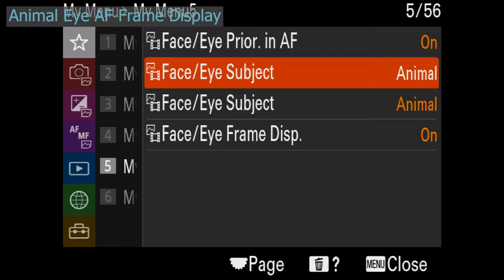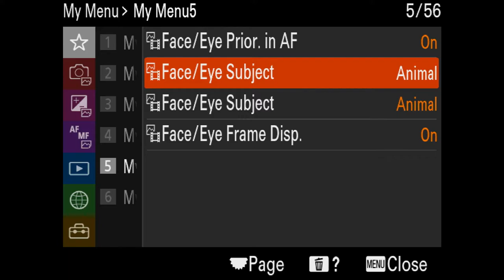Sony Alpha A7S Mark III - Real-time Eye AF for Animal - STILL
Shot with Atomos Ninja V on Sony Alpha A7S Mark III